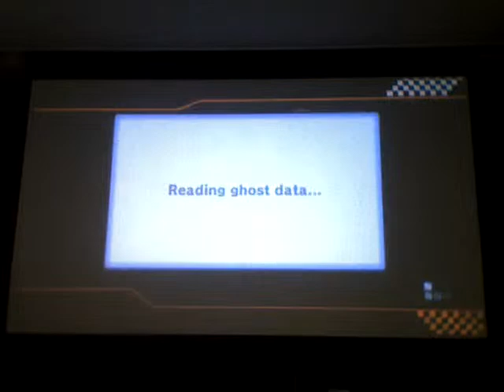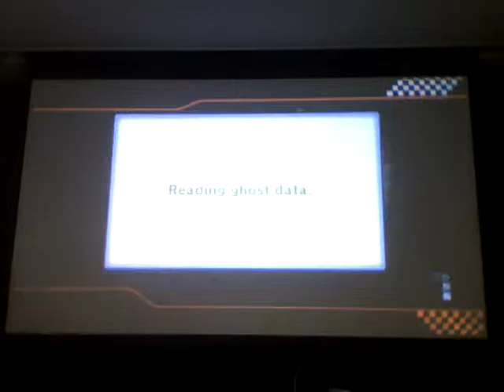Copy of Playing Mk Wii timetrials till i beat every PB I have had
This will be a long stream